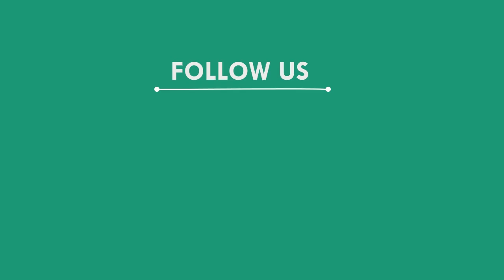ଘରୁ ଟେକିନେଇ ଯୁବତୀଙ୍କୁ ଗଣ ଦୁଷ୍କର୍ମ, ସୋର - ବାଲେଶ୍ୱର || BALASORE NEWS